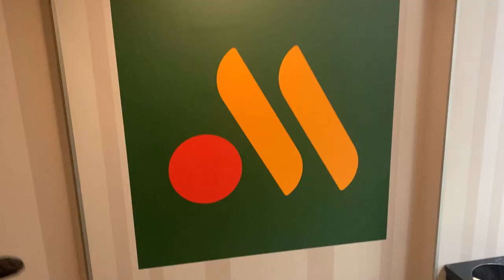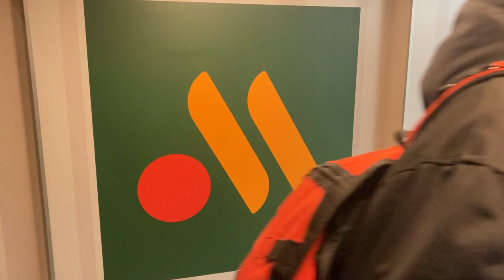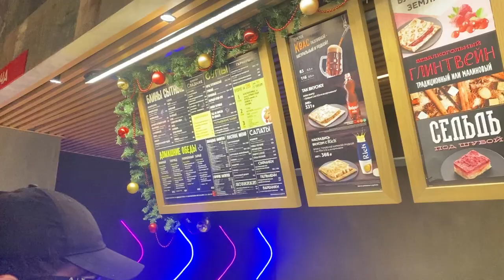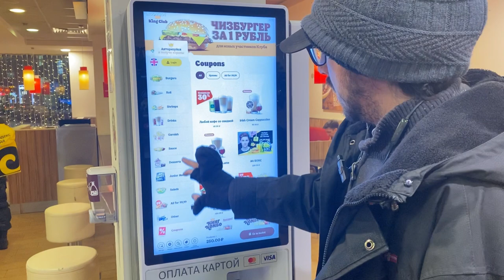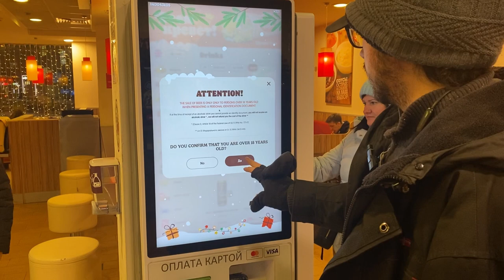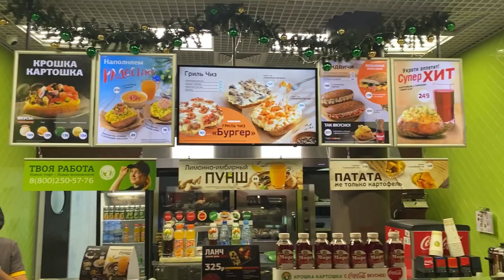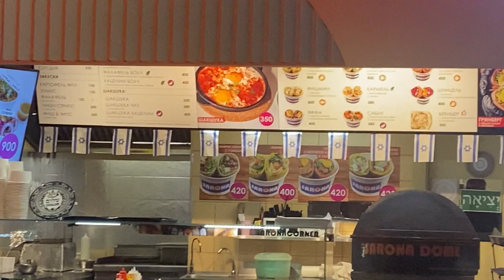Is RUSSIAN Fast Food TASTY?!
Come with us on a fast food restaurant tour in Moscow, Russia. What do you think of fast food in this country. How does it compare to fast food in your country?

Musician: @iksonmusic